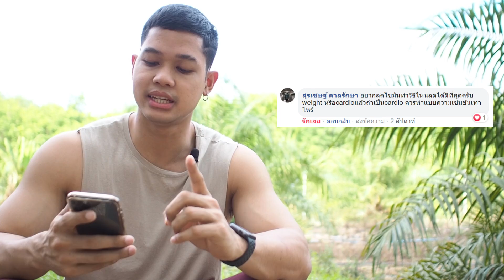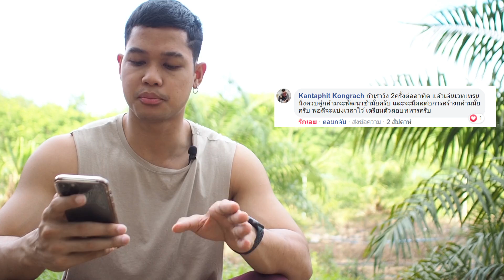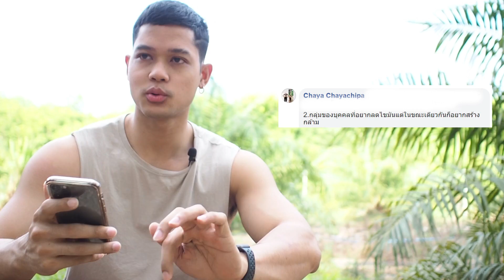IF กับกิน3มื้อวิธีไหนดีกว่ากัน!? ลดไขมันพร้อมสร้างกล้าม!? ไขมันไม่ลดทำไงดี!? | ถาม-ตอบ Q&A